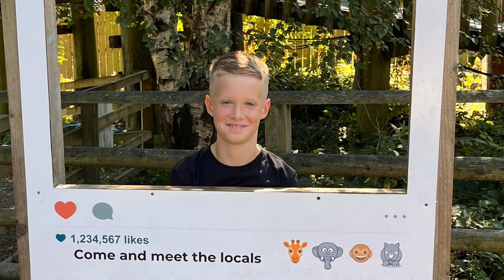Blair Drummond Safari Park Day Out